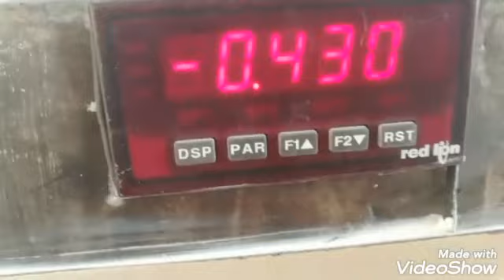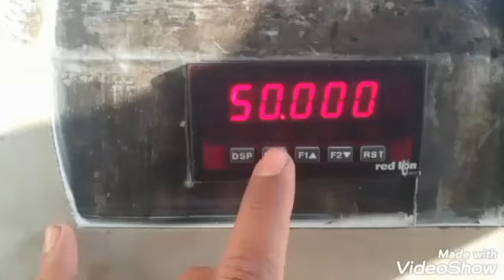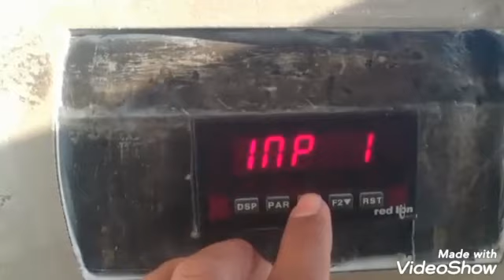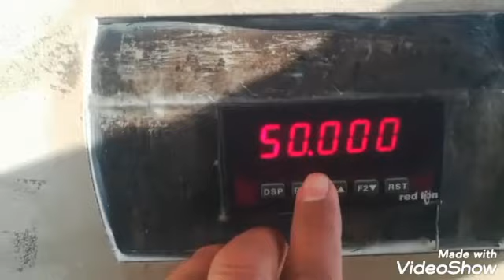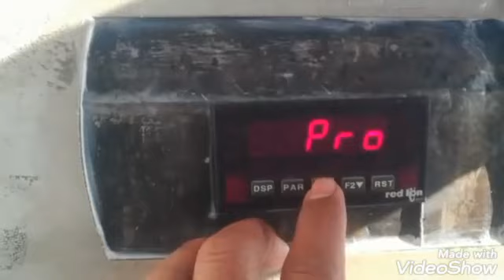weigh transmitter red lion paxs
automation Weigh transmitter and weighing indicator paxs is used to measure load, its input is load cell four wire and output of red lion paxs is 4 to 20 mA milli ampere. Parameters of red lion weigh transmitter are discussed briefly in this video of creative eee weigh transmitter red lion paxs Red lion weigh indicatorLoad measurement with weigh indicatorLoad cell connectionsinstrumentationinstrumentation and control Load cell weigh feeder

Weighing indicator and transmitter

Weigh feeder main parts

Avery weigh scale calibration

Instrumentation formulas